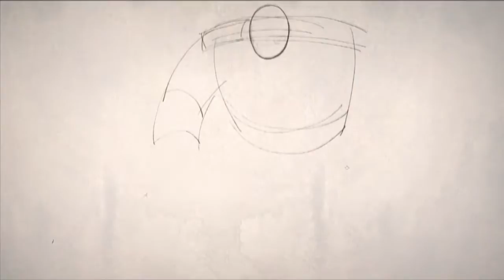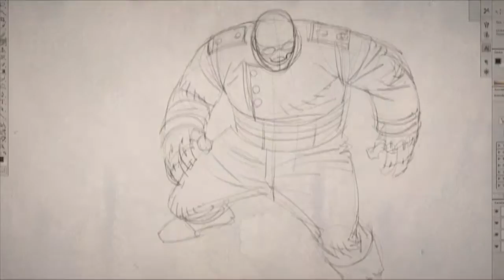Malcolm Max - Speed Drawing - Maschinenmensch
Wacom Cintiq 21UX · Photoshop CS4 · ca. 8x beschleunigt. :)
Musik © Ingo Römling · monozelle.de